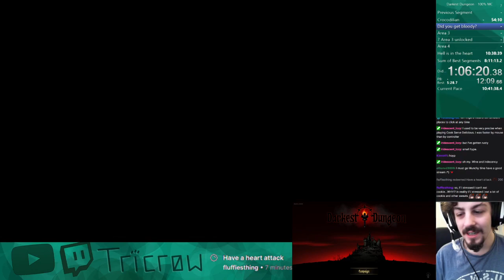Darkest dungeon 100% Speedrun (MC) in 9:44:32